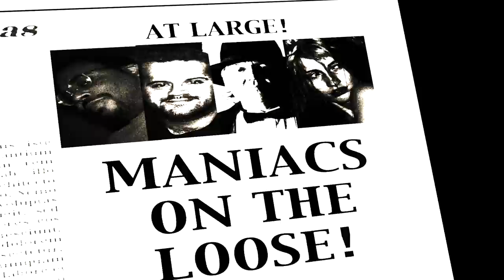SGWBBtrailerF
A demented filmmaker tricks actors into getting killed for real. This is the footage.